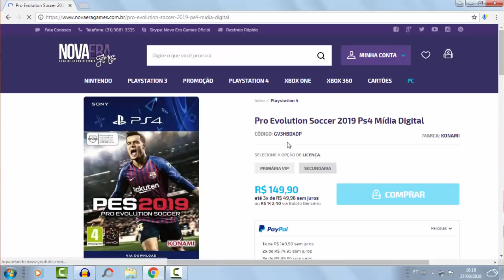COMO EU CONSEGUI O MEU PES 2019 ANTECIPADO ?!!